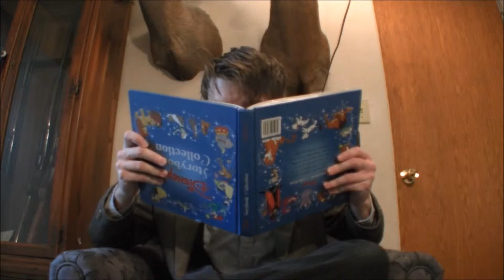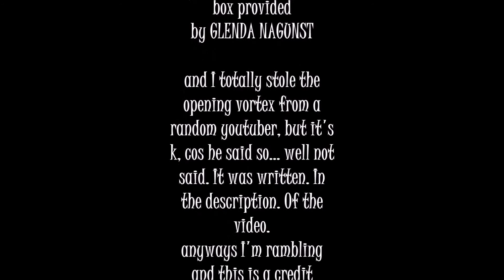The Nerdy Adventures of Dr. Bowtie - A Reprehensible Return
The bumbling Dr. Bowtie is enjoying a quiet day of reading, when his future self arrives to teach him a lesson.